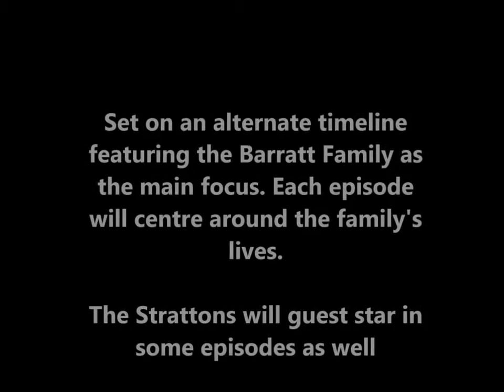Episode 11:11/174: Lily Reinstated & Compensated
Lily is reinstated at school and compensated for her unfair expulsion